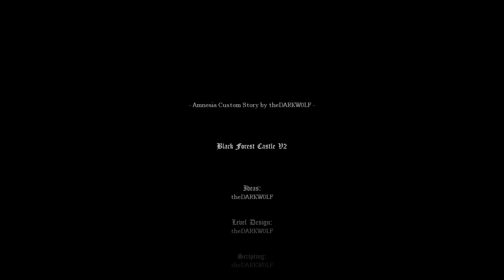Amnesia: Black Forest Castle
No-commentary playthrough of the Amnesia Custom Story "Black Forest Castle".